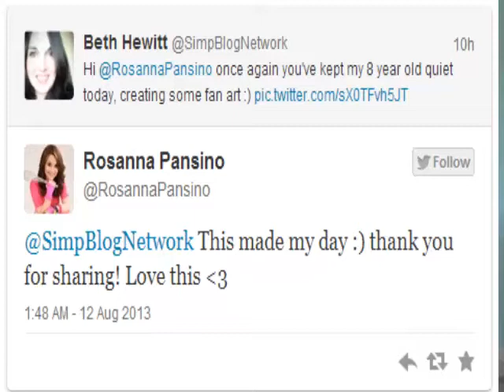How to Gain More Followers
- Work with Beth.  How to gain more followers and who the importance of interacting with people who leave comments on your blog, retweet your content or how are generally just reaching out to say they appreciate you.